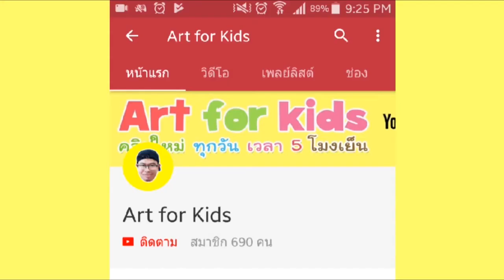วาด เดอะ เลโก้ นินจาโก มูฟวี่ | The LEGO NINJAGO Movie | พ่อหนู Art for Kids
✿ลงคลิปใหม่ ให้ชมทุกวันอังคาร  วันพฤหัสบดี และวันเสาร์ครับ ✿
► ที่นี่ : facebook :

อาร์ต ฟอร์ คิดส์ Art for Kids#สอนศิลปะเด็ก